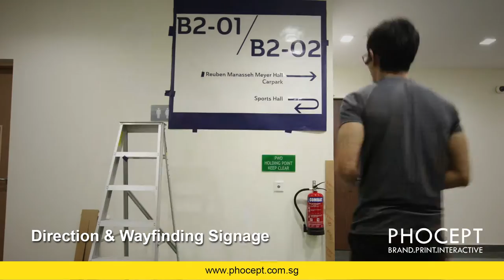Phocept - Directional Signage Text Cut-Out Sticker Installation.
Phocept recorded the process of Directional Signage installation for Sir Manasseh Meyer International School (SMM). From design, supply and installation with turn over within 2 days.

for more company signage.